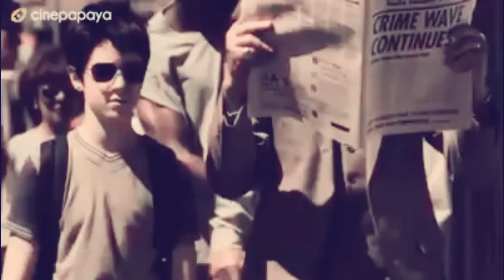Tributo a Stan Lee RIP